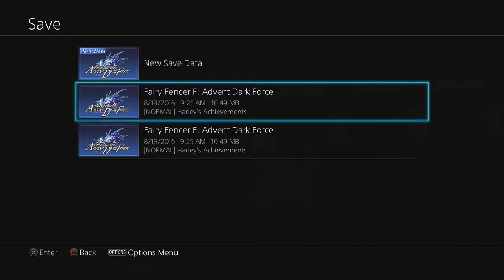Fairy Fencer F: Advent Dark Force part39 STAIRWAY TO HEAVEN pt2 BENARD (BOSS). GALDO DIES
I don't know anything about this game, Fairy Fencer F: Advent Dark Force, but it seems like its gonna be fun.